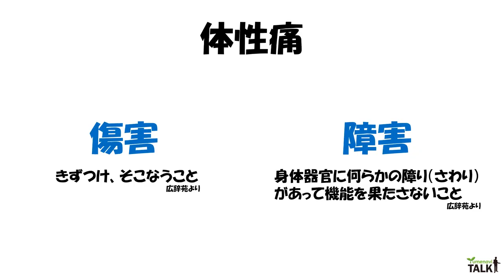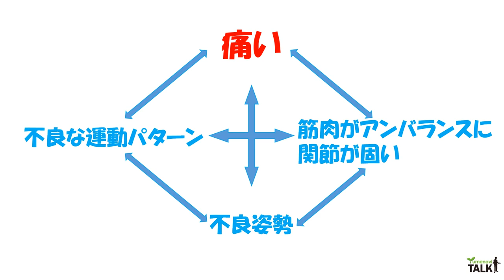知って得する“身体の使い方”／帝京大学 関 誠 先生【夢ナビTALK】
関 誠 先生のプレゼンテーションに興味を持ったら以下をチェック！
★関 誠 先生の800字講義一覧
【体の痛みはなぜ起こる？　人の動作を見て痛みの原因を探る】